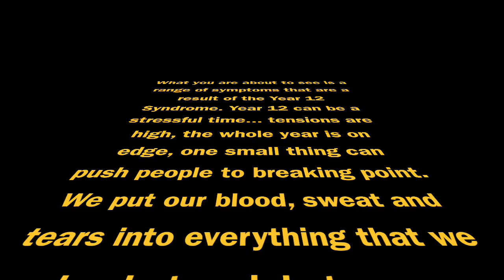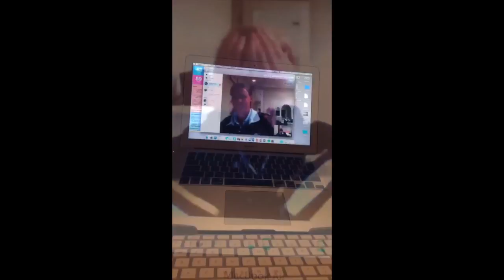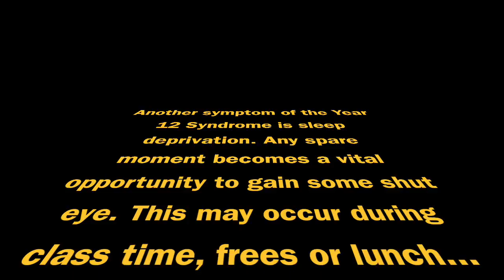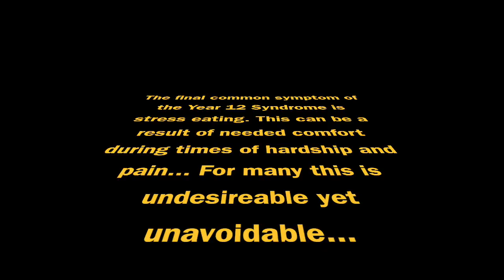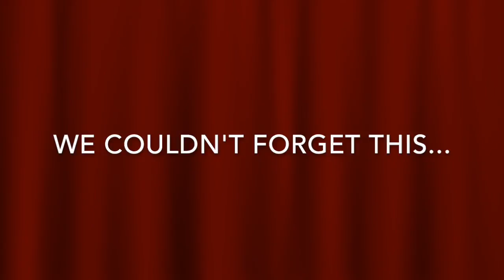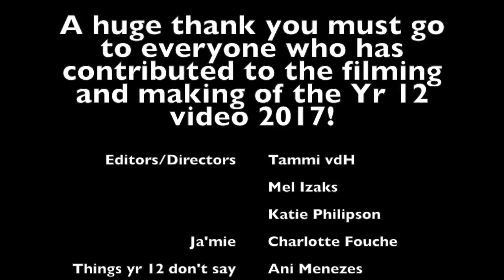Ravo Yr 12 video 2017